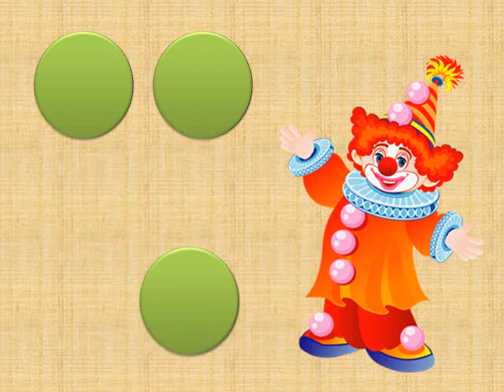Демчук Е В, ФЭМП, Цирковое представление 2 ая мл группа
Дистанционное образование дошкольников в ГБОУ Школа № 1191